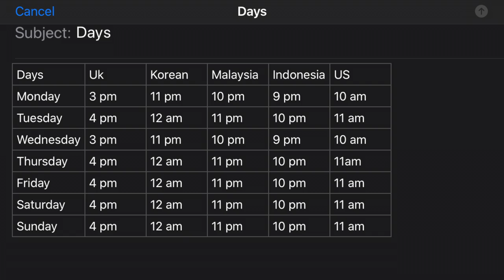Dear my YouTube Subscribers | Please watch!!!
I Needed to get a few thing off my chest in this video!!!

TIMESTAMP:
00:00 -1:42 Channel
1:49 - 3:48 Subscribing
3:50- 4:24 Schedule
4:37 - 6:35 Videos
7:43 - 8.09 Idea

🐦T W I T T E R